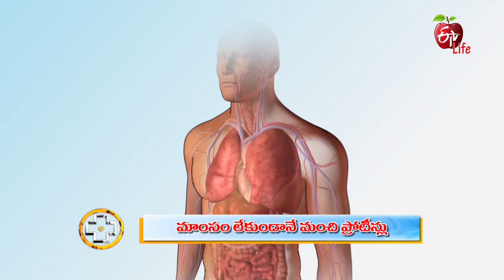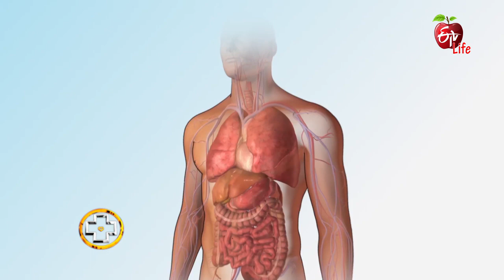Non-Meat Complete Proteins | మాంసం లేకుండానే మంచి ప్రోటీన్లు | Aarogyamastu |13th November 2021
మాంసం లేకుండానే మంచి ప్రోటీన్లు